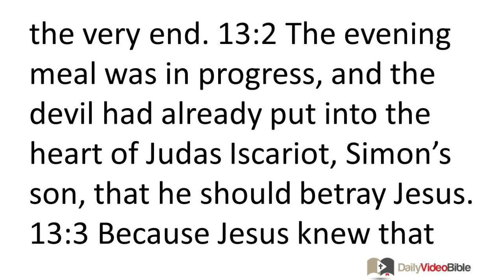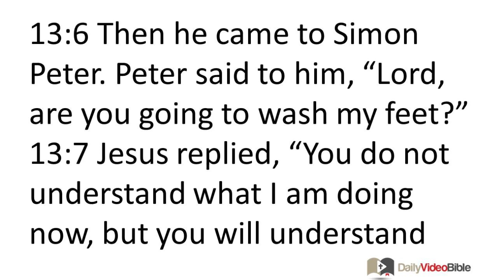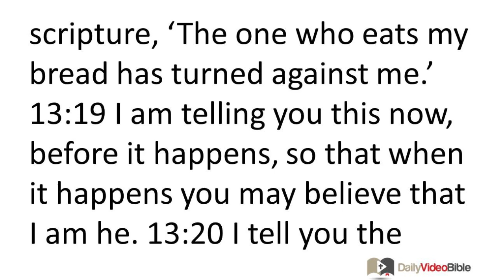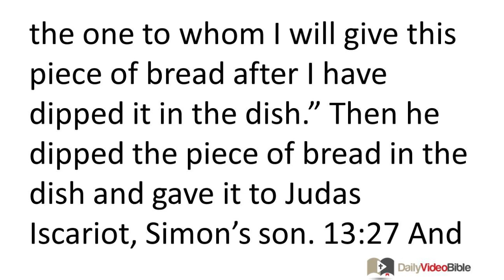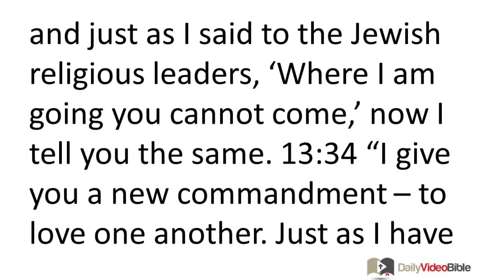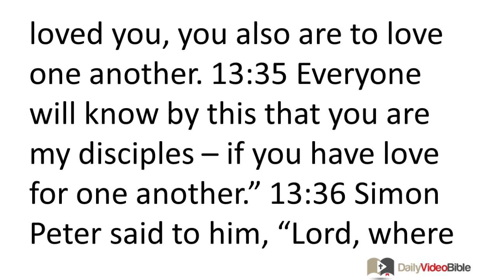March 22 John 13 New Testament for the Daily Video Bible DVB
John 13:1-17 - Washing the Disciples' Feet
 13:1 Just before the Passover feast, Jesus knew that his time had come to depart from this world to the Father. Having loved his own who were in the world, he now loved them to the very end. 13:2 The evening meal was in progress, and the devil had already put into the heart of Judas Iscariot, Simon's son, that he should betray Jesus. 13:3 Because Jesus knew that the Father had handed all things over to him, and that he had come from God and was going back to God, 13:4 he got up from the meal, removed his outer clothes, took a towel and tied it around himself. 13:5 He poured water into the washbasin and began to wash the disciples' feet and to dry them with the towel he had wrapped around himself.
 13:6 Then he came to Simon Peter. Peter said to him, "Lord, are you going to wash my feet?" 13:7 Jesus replied, "You do not understand what I am doing now, but you will understand after these things." 13:8 Peter said to him, "You will never wash my feet!" Jesus replied, "If I do not wash you, you have no share with me." 13:9 Simon Peter said to him, "Lord, wash not only my feet, but also my hands and my head!" 13:10 Jesus replied, "The one who has bathed needs only to wash his feet, but is completely clean. And you disciples are clean, but not every one of you." 13:11 (For Jesus knew the one who was going to betray him. For this reason he said, "Not every one of you is clean.")
 13:12 So when Jesus had washed their feet and put his outer clothing back on, he took his place at the table again and said to them, "Do you understand what I have done for you? 13:13 You call me 'Teacher' and 'Lord,' and do so correctly, for that is what I am. 13:14 If I then, your Lord and Teacher, have washed your feet, you too ought to wash one another's feet. 13:15 For I have given you an example -- you should do just as I have done for you. 13:16 I tell you the solemn truth, the slave is not greater than his master, nor is the one who is sent as a messenger greater than the one who sent him. 13:17 If you understand these things, you will be blessed if you do them.